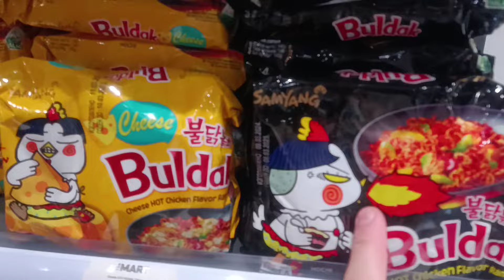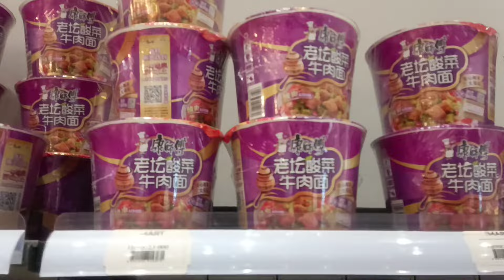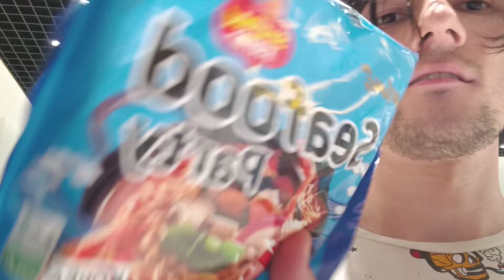Как правильно варить лапшу быстрого приготовления. Настя плачет от корейской лапши.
В этом ролике покажем как правильно варить лапшу быстрого приготовления. Какие бывают виды лапши: с бульоном и без. Покажем магазин, в котором можно беслпатно заварить лапшу, купленную в нём.